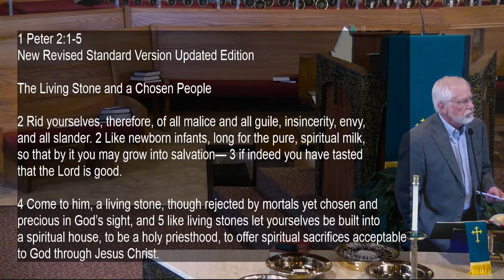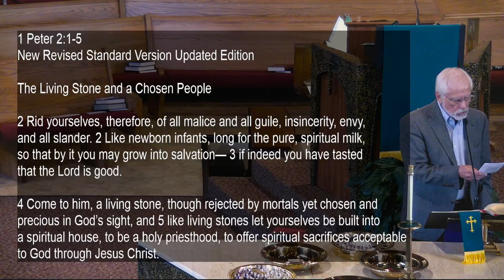God at Work in Us | 1 Peter 2:1-5 | October 20, 2024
Minister: Rev Ellis Robinson
Worship Leader:  David Trent
Director of Music Ministry: Dianna Jackson
Organist/Pianist: Mary Beth Oliver

FCCDOC.org